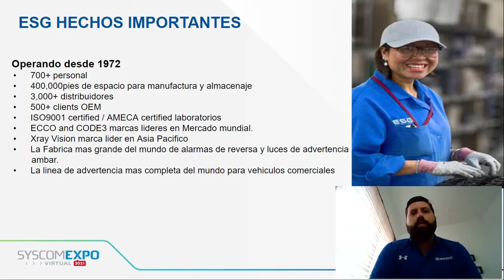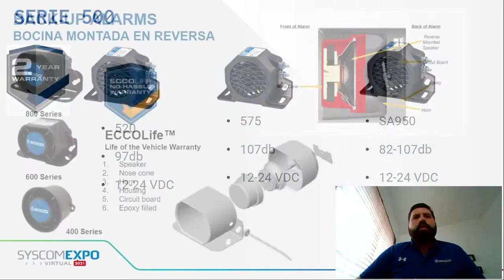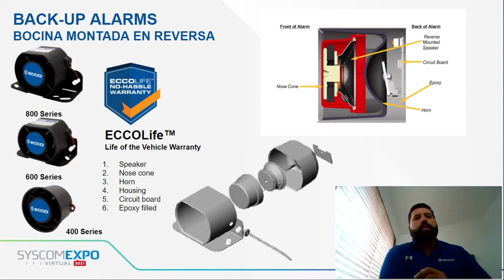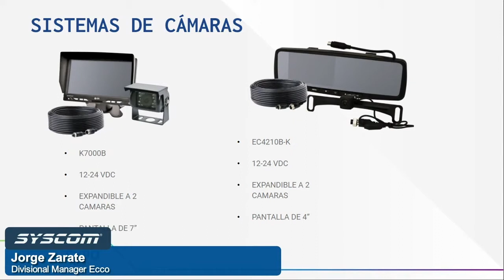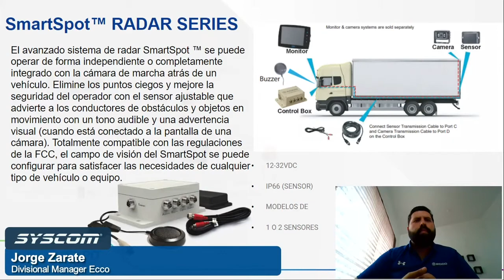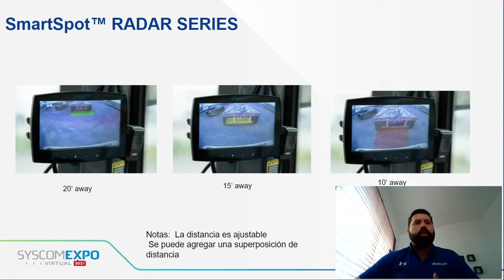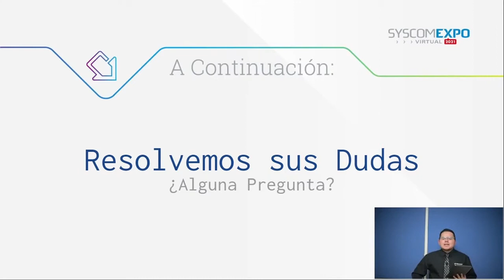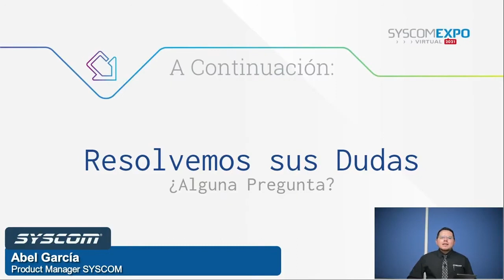Alerta Inteligente para Vehículos en Reversa